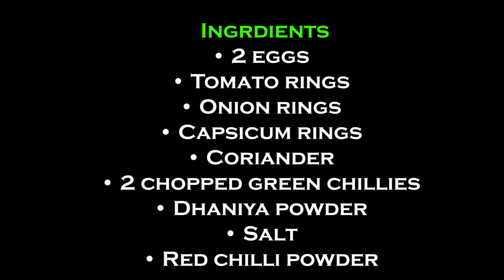EGG VEGGIE RINGS | HEALTHY EGG RECIPE | BY SUMAN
This recipe is easy to make and is very delicious and healthy. This recipe is perfect when you want to eat a different style of omelette. A perfect combination of vegetables and eggs.

For  this recipe you will be requiring the following ingredients-
• 2 eggs
• Tomato rings
• Onion rings
• Capsicum rings
• Corainder
• 2 chopped green chillies
• Salt (according to taste)
• Dhaniya powder (according to taste)
• Red chilli powder (according to taste)
• Butter